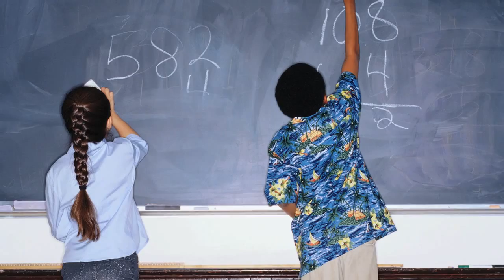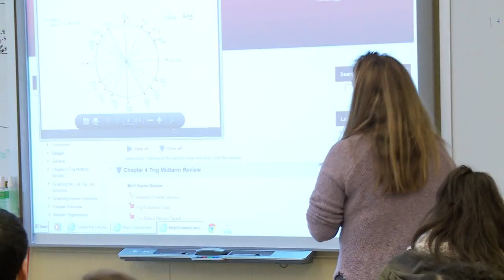Connecticut School-Based Diversion Initiative - Intro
Watch a short video highlighting a program in Connecticut that is reducing juvenile justice involvement among youth with mental health needs. Connecticut's School-Based Diversion Initiative (SBDI) equips schools to connect students with behavioral issues to community-based behavioral health services using Connecticut’s Emergency Mobile Psychiatric Services (EMPS) and promotes the use of restorative disciplinary practices as alternatives to arrest. Since 2010, SBDI schools on average reduced court-referrals by 45% in their first year of participation and increased behavioral health service referrals (EMPS) by 94%.